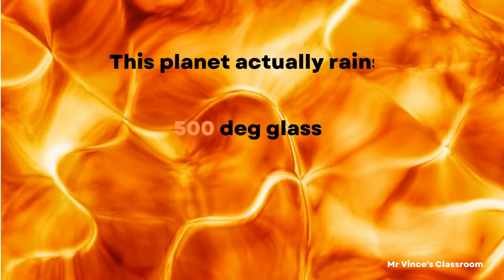THE PLANET OF TERROR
To the human eye, this far-off planet looks bright blue. But any space traveler confusing it with the friendly skies of Earth would be badly mistaken. The weather on this world is deadly. Its winds blow up to 5,400 mph (2 km/s) at seven times the speed of sound, whipping all would-be travelers in a sickening spiral around the planet. And getting caught in the rain on this planet is more than an inconvenience; it’s death by a thousand cuts. This scorching alien world possibly rains glass—sideways—in its howling winds. The cobalt blue colour comes not from the reflection of a tropical ocean, as on Earth, but rather a hazy, blow-torched atmosphere containing high clouds laced with silicate particles.